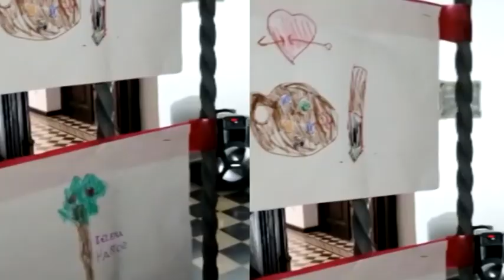LUIS DONA - ARTISTA - CIERRE DE LA MUESTRA PERSONAJES FANTÁSTICOS